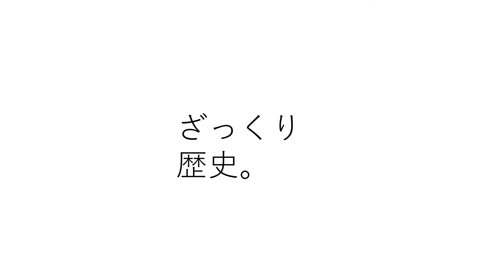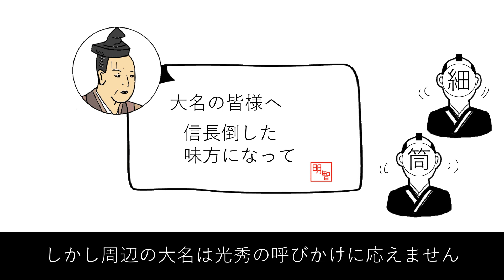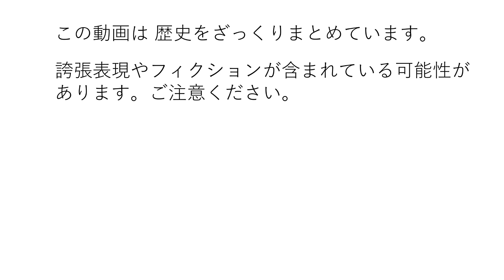明智光秀 の生涯をざっくりと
「本能寺の変」。首謀者の明智光秀の前半生の記録は少なく
謎多き人物であるようです。それでも圧倒的に優秀であったことは
間違いないように思えます。